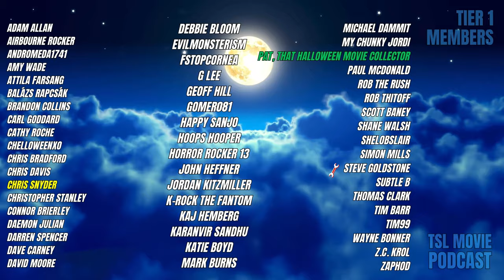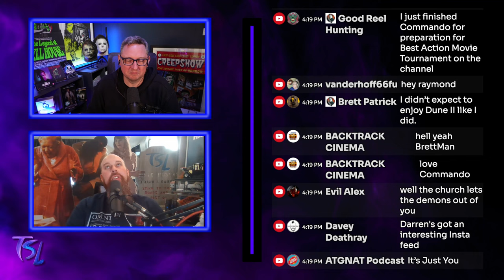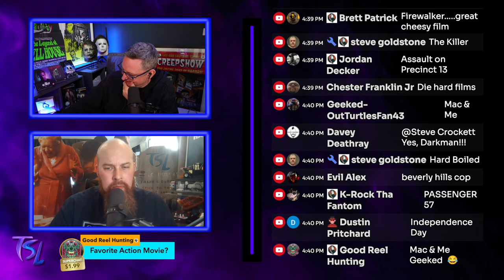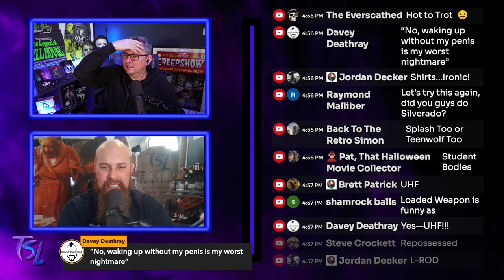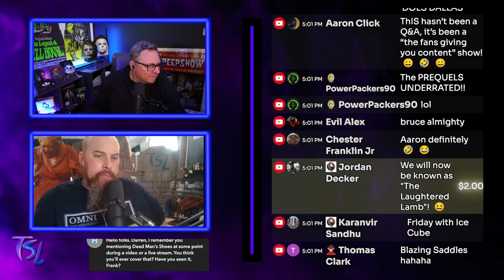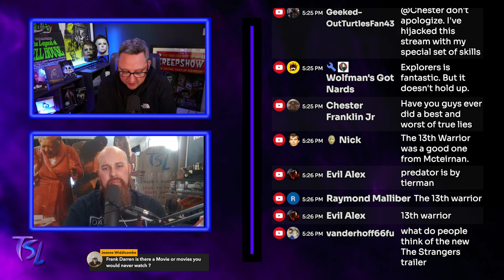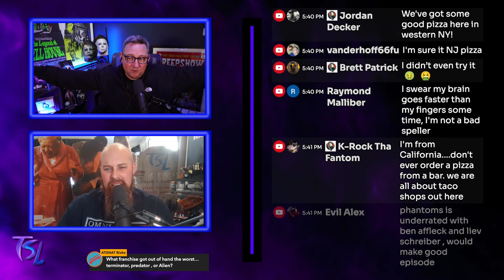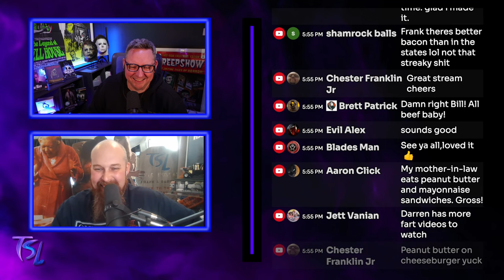Slaughtered Lamb Live Q&A - Non Horror - Action - Sci Fi - Comedy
Thanks to all our YouTube Members for supporting the channel.

thanks to "Karl Casey @ White Bat Audio" for providing the superb synth background music.

Many thanks to Jason Draughon for the amazing channel artwork.

JOIN OUR TWO FACEBOOK GROUPS BELOW